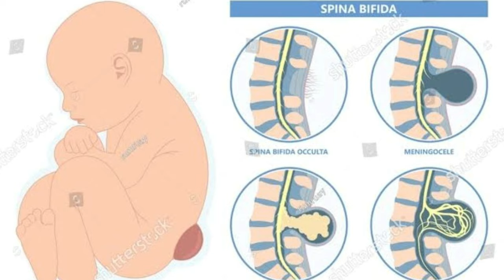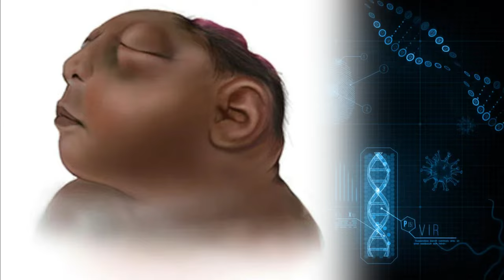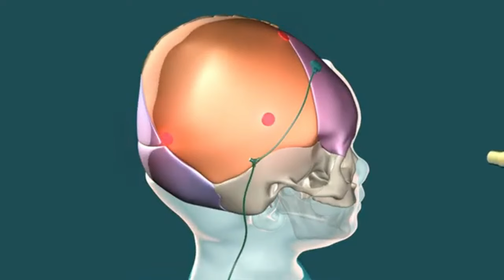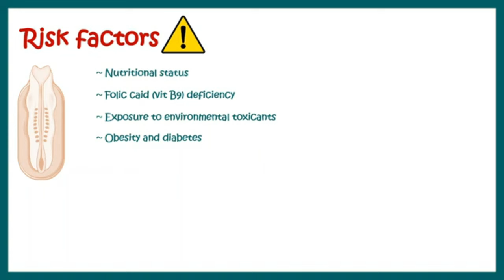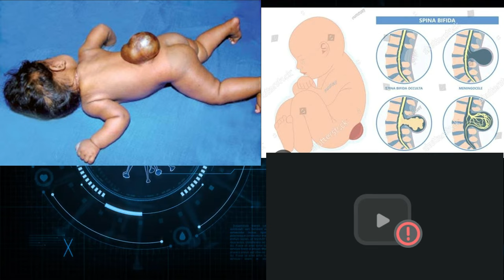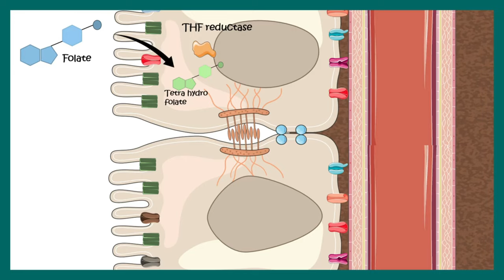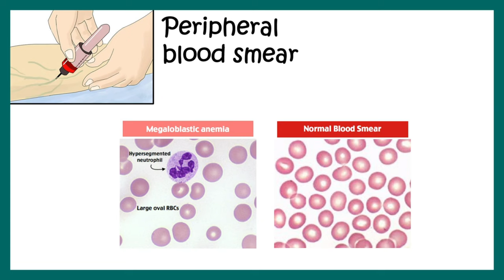የህፃናት ነርቭ ዘንግ ክፍተት እና አደጋው / Neural tube defect and its complications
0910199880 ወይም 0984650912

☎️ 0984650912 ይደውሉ